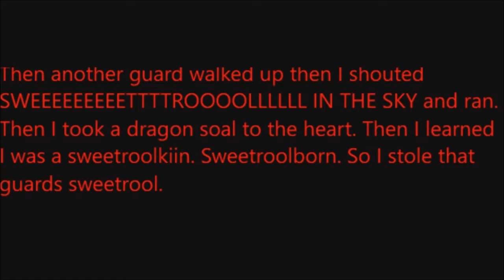Skyrim Lets Play Episode 1 - Random - Funny - Coziestroom Gaming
Hello everybody and welcome to skyrim! I hope your ready to go on an epic adventure with me!!!